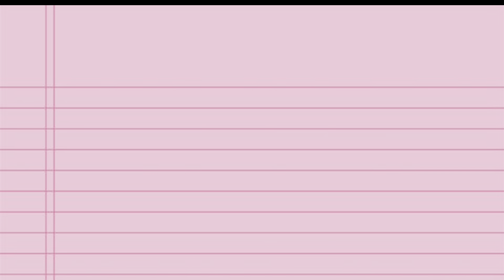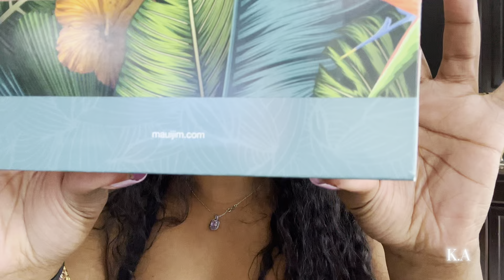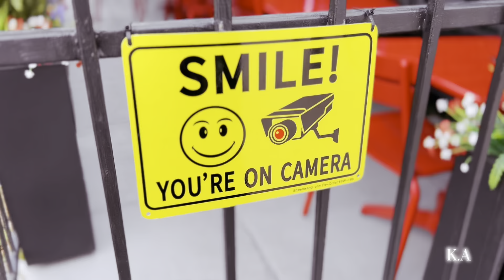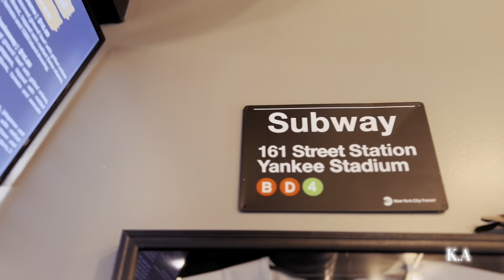VLOG | GOD HAS SHIFTED THINGS + NEW FOOD SPOT + ANOTHER APARTMENT TOUR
The content of this video is for informational and entertainment purposes only. The views and opinions expressed in this video are solely those of the creators and do not necessarily reflect the official policy or position of any other agency, organization, employer, or company. Always do your own research and consult with a professional before making any decisions based on the information provided in this video.